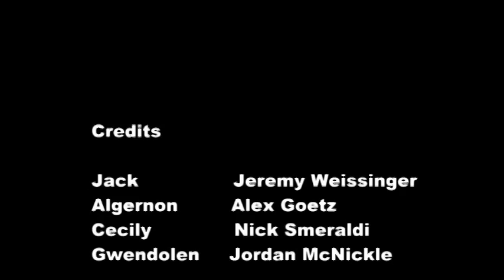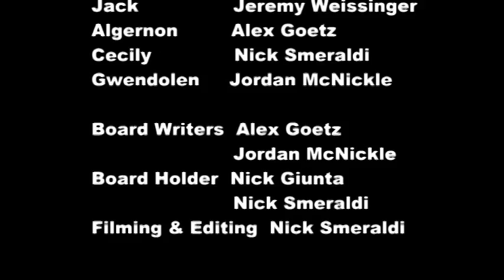The Importance of Being Earnest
Scenes from the end of Act II of The Importance of Being Earnest. Featuring the return of Chester A. Arthur and Oxford H. Princeton.